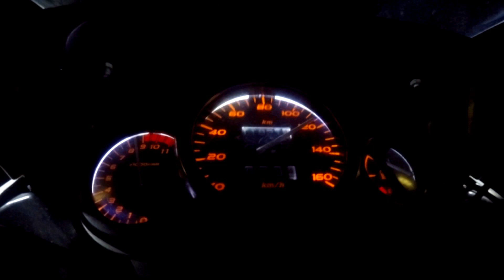CRAZY NIGNT RIDE